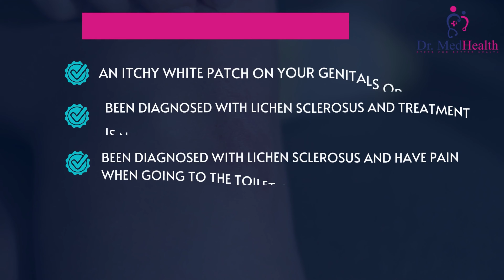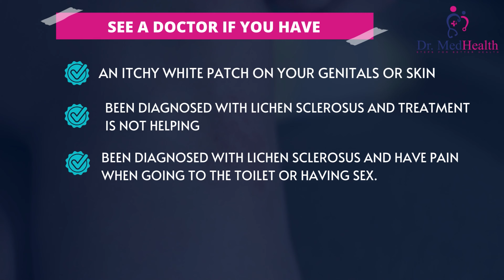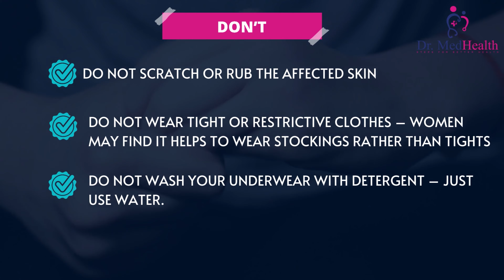Causes of lichen sclerosus | lichen sclerosus treatment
Lichen sclerosus is a skin condition that causes itchy white patches on the genitals or other parts of the body. There's no cure, but treatment can help relieve the symptoms.

Check if you have lichen sclerosus
Lichen sclerosus affects people of all ages, including children. But it's much more common in women over 50.

It causes patches on the skin that are usually:
• itchy
• white
• smooth or crinkled
• easily damaged – they may bleed or hurt if rubbed or scratched